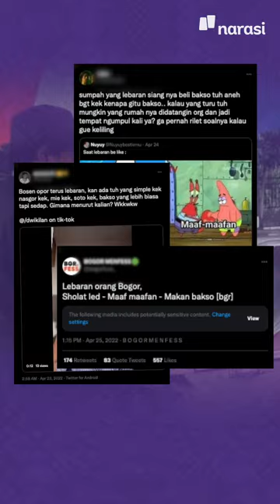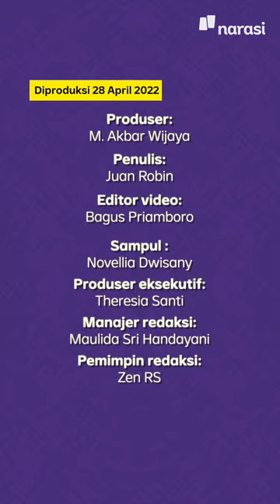Makan Bakso Saat Lebaran "Kayak Balas Dendam" | Narasi Daily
Yang sebulan ditahan-tahan, sikat deh sekarang.
Jangan cuma opor ayam+ketupat, yang ini bikin napsu juga: Bakso.
Si bulat kenyal ini ternyata punya sejarah panjang. Dari mana asal bakso?

Kalau kamu favoritnya apa bre? | Narasi Daily

(Narasi)